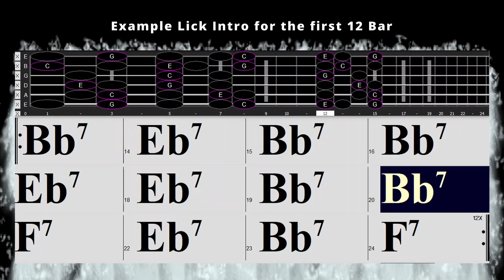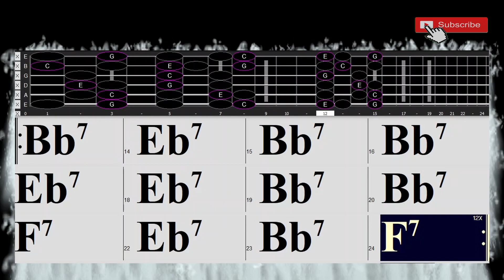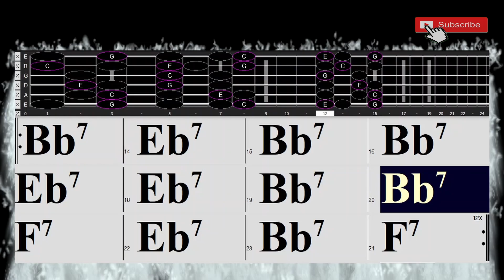Swing Country Blues in Bb Major 120 BPM 4/4 Backing Track Jam W/ intro sample Licks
Twelve Bar Swing Country Blues in Bb Major 120 BPM 4/4 Backing Track Jam With sample Licks introduction for Free Improvisation! Blues Love Song,.
with background guitar part, over which a singer or soloist could play. Also includes electric bass , Guitars, (Solo) e-Guitars and  Drum, ,.

Thanks